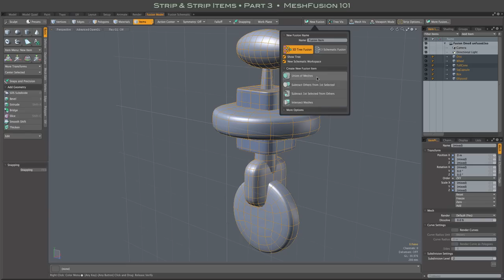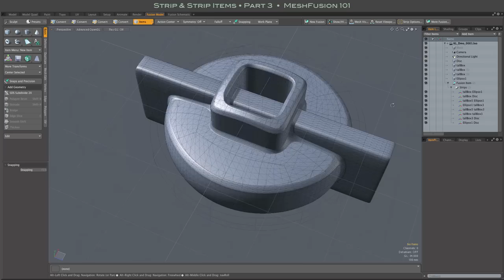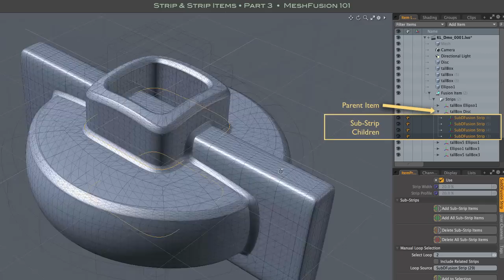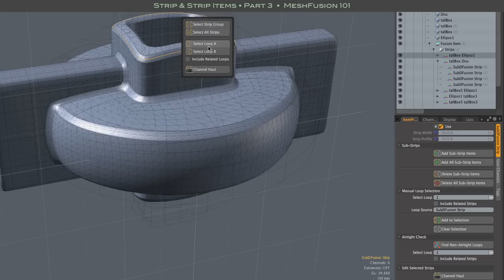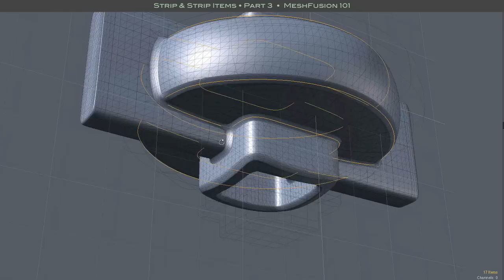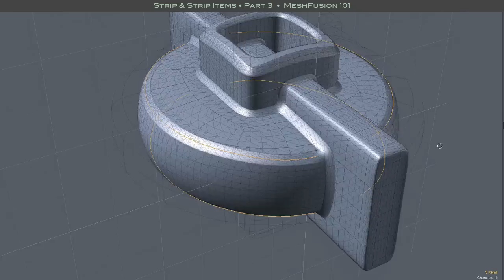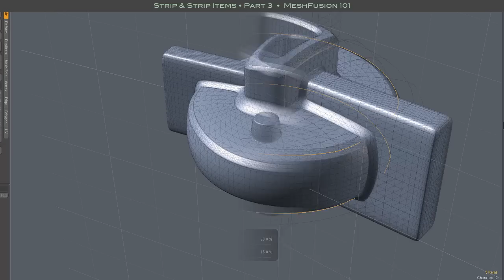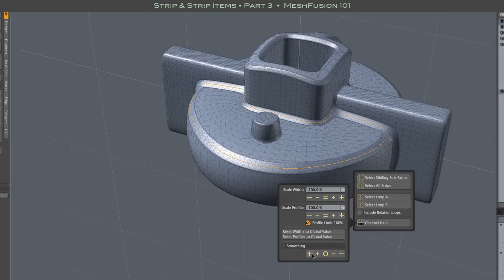MeshFusion101 Strips Part3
Third of a 3-Part Series on managing & editing MeshFusion Strips
MeshFusion Plug-In for MODO®
• Braid Art Labs